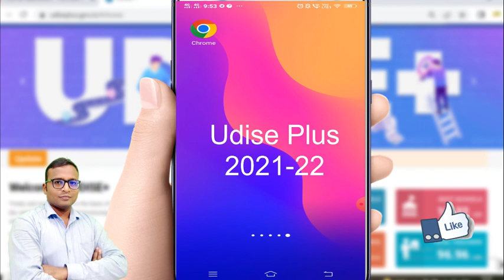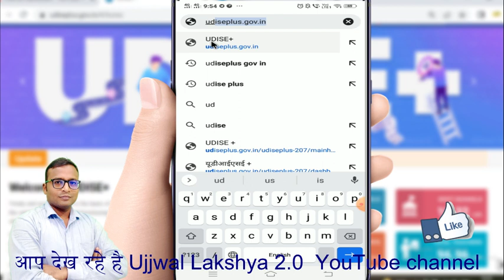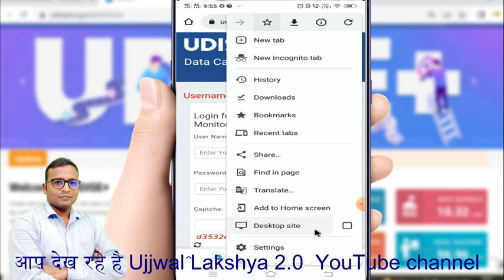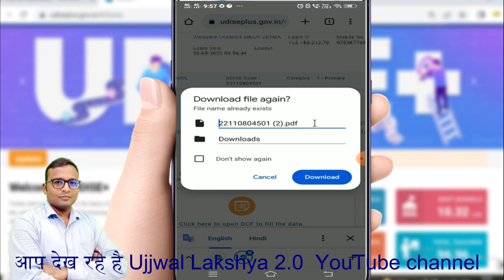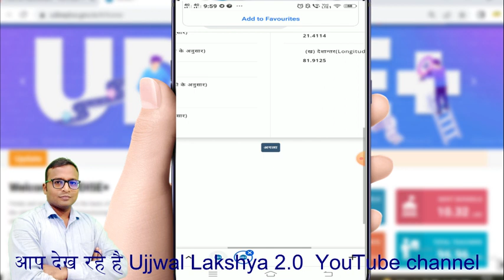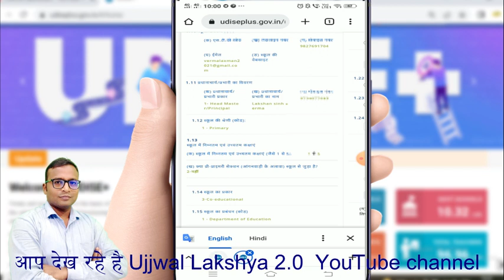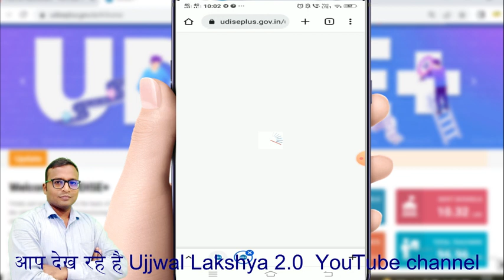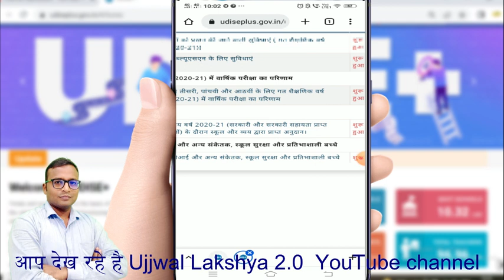मोबाईल से Udise data 2021 22 कैसे भरे | mobile se udise kaise bhare | DCF form kaise bhare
मोबाईल से Udise data 2021 22 कैसे भरे | mobile se udise kaise bhare | DCF form kaise bhare | Udise data part 3 |Ujjwal Lakshya 2.0|

 Udise Plus 2021-22 kaise bhare,
Udise+ kaise bhare,
Ujjwal Lakshya2.0,

mobile se udise plus kaise bhare 2021-22,
how to download udise form 2021-22 by mobile,
udise update 2021-22,
udise plus 2021-22,
udise plus 2021-22,
mobile se udise plus kaise bhare,
udise,
udise update 2021-22,
udise plus,
mobile se  udise kaise bhare,
u dise,
udise fill up 2022,
udise form kaise bhare,,
how to fill udise form 2021-22,
u dise plus 2021 22,
data sankalan prapatra,
u dise plus,
udise plus portal school data entry,
how to download udise form 2021-22,
udiseplus.gov.in 2021-22,
udise 2021-22,
udise form fill up,
udise +,
udise plus certify kaise kare,
udiseplus.gov.in school login,
ujjwal lakshya,
dcf form for school,
udise code kaise prapt kare,
udise plus 2022-23,
udise plus school report card,
how to fill up udise form 2021-22,
school udise kaise bhare,
u dise form,
u dise plus kaise bhare
यू डाइस प्रपत्र 2020 21
school report card 2021-22
u dise kaise bhare
udies plus.gov.in
udise 2020 21
udise 2021 22 kaise bhare
udise 2022
udise filling 2021-22
udise form 2019-20 download
udise ka print kaise nikale
udise plus 2020 21
udise plus kaise bhare 2021-22 mp
udise report card download
udise+
how to complete udise plus
how to download udise data
how to fill udise plus
how to fill udise plus 2021-22
how to final submit udise plus
online udise form kaise bhare
school udise code search
student id kaise pata kare
u dise 2021 22
u dise 2022
u dise entry
u dise form kaise bhare
u dise plus entry
udice
udise code kaise bhare
udise form 2021-22
udise form fill up 2022
udise form kaise bhare offline
udise login kaise kare
udise online data submission
udise plus 2021-22 maharashtra
udise plus forgot password
udise plus kaise bhare 2022-23
udise plus me mobile number kaise change kare
udise prapatra kaise bhare
udise profile update kaise karen
udise update
udiseplus
udiseplus.gov.in school log in
udise plus kaise bhare
udise kaise bhare
dcf form kaise bhare
udise update 2021-22
udise plus kaise bhare 2021-22
udise plus 2021-22
how to fill dcf 2021-22
dcf form fill up for primary teacher
udise plus
udise dcf kaise bhare
udise 2020 21
data sankalan prapatra kaise bhare
u dise plus
udise 2021-22
dcf kaise bhare
udise data kaise bhare
udise
dcf
udise online kaise kare
how to fill dcf form
udise certified kaise kare
how to certify udise plus online
udise filling 2021-22
udise kaise bhare 2021-22
udise plus kaise bhare up
block transfer dcf form
dcf form fill up online
how to fill u dise
u dise
udise 2021 kaise bhare
udise online kaise bhare
udise plus certification
ujjwal lakshya
admission form kaise bhare
udise + data entry
udise 2020 21 kaise bhare
udise bharne ka tarika
udise form 2021-22
udise plus 2020 21 kaise bhare
udise plus online kaise karen
udise update 2021-22 assamese
udise update 2021-22
data sankalan prapatra
dcf form
how to fill udise form 2021-22 on epunjab
how to fill udise plus online
how to fill up dcf for primary teacher
online form kaise bhare
online form kaise bhare mobile se
prerna app per dcf form kaise bhare
prerna portal per feeding
school ka udise kaise bhare
sdmis jharkhand
students dcf form fill up
u dise kaise bhara jata hai
u dise kaise bharte hain
u dise prapatra
udies plus.gov.in
udise certificate download
udise code
udise data entry
udise data kaise certified karen
udise fill up
udise filling
udise plus login kaise kare
udise update 2021-22 assam
up pet form kaise bhare
udise plus 2021-22
UDISE plus school login
udise plus 2021-22 pdf
udise 2020-21 login
school login id and password
udiseplus.gov.in 2020-21
udise form 2020-21 pdf
udise plus data entry module